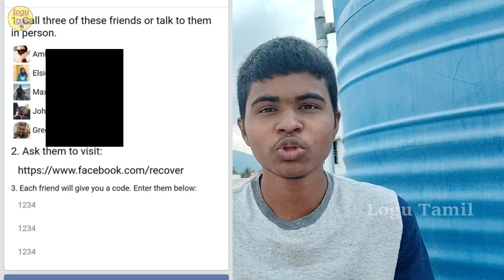Facebook Confirm Your Identity Problem Solved 2020 | Part 2 | Logu Tamil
✯. Facebook Identify Friends Photos
✯. Facebook Ask your friends for Help

Timeline:

00:00 Intro
00:04 Video Start
00:36 Identify Friends Photos (Method 1)
1:34 Identify Friends Photos (Method 2)
3:02 Ask your friends for Help
4:45 Tips

இந்த வீடியோவை பார்க்கும் அனைவருக்கும் நன்றி.நமது சேனலுக்கு உங்கள் ஆதரவை தரவும்.இந்த வீடியோ பற்றிய சந்தேகங்களை comment - ல் நீங்கள் கேட்கலாம்.மேலும் உங்களுக்கு எது போன்ற வீடியோக்கள் வேண்டும் என்பதை comment - ல் குறிப்பிடவும்.கீழே உள்ள Email ID மூலம் நீங்கள் என்னை தொடர்பு கொள்ளலாம்.மேலும் இதுபோன்ற வீடியோக்களுக்கு நமது சேனலை subscribe செய்யவும்.